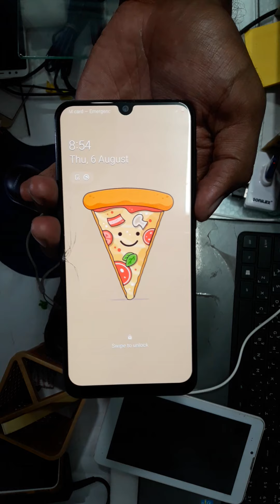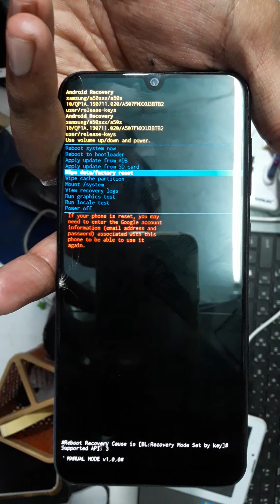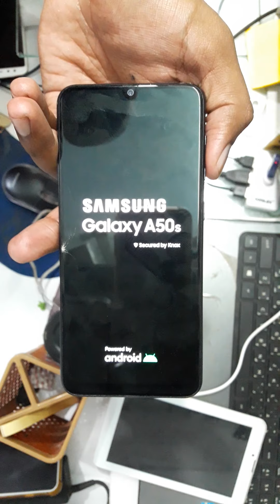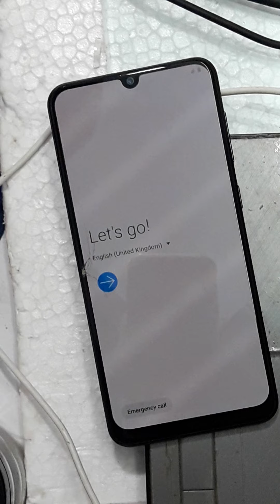Samsung Galaxy A50s hard reset How to pattern unlock easily method Samsung stuck solution 100% done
Samsung Galaxy A50 A20 A30 A50 A60 A50 vs Samsung Galaxy all models hundred percent solution remove pattern lock flashing and and hundred percent location Samsung Galaxy new method Samsung Galaxy easily flashing Samsung Galaxy remove frp bypass Samsung Galaxy frp bypass Samsung Galaxy frp bypass a50s